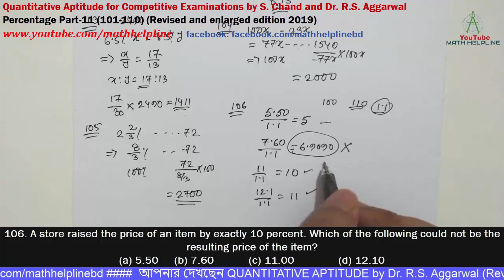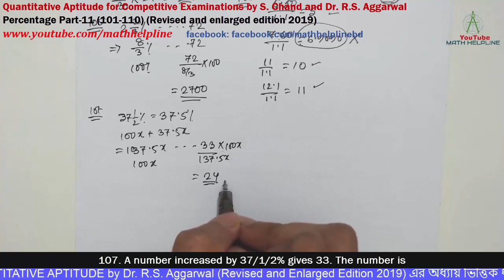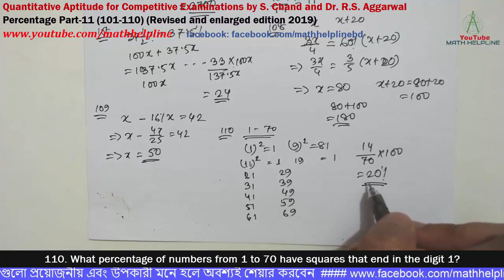Quantitative Aptitude . R.S. Aggarwal Percentage Part-11 (101-110)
mathhelpline mathhelpline Quantitative Aptitude for Competitive Examinations by S. Chand and Dr. R.S. Aggarwal
Percentage Part-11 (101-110) (Revised and enlarged edition 2019)

101. On the day of donation he changed his mind and donated Tk.1687.50, which was 75% of what he had decided earlier. How much is Vinay's salary?
102. One-fourth of sixty percent of a number is equal to two-fifths of twenty percent of another number. What is the respective ratio of the first number to the second number?
103. The sum of two numbers is 2490. If 6.5% of one number is equal to 8.5% of the other, the greater number is
104. The number of students who opted for IT courses decreased by 23%. If the number is 1540 now, then the original number of students opting for IT course
105. If the monthly salary of an employee is increased by 2/2/3%, he gets Tk.72 more. His monthly salary (in Tk ) is
106. A store raised the price of an item by exactly 10 percent. Which of the following could not be the resulting price of the item?
107. A number increased by 37/1/2% gives 33. The number is
108. Three-fourths of a number is equal to 60% of another number and the difference between these two numbers is 20. What is the sum of these two numbers?
109. The number which exceeds 16% of it by 42 is
110. What percentage of numbers from 1 to 70 have squares that end in the digit 1?